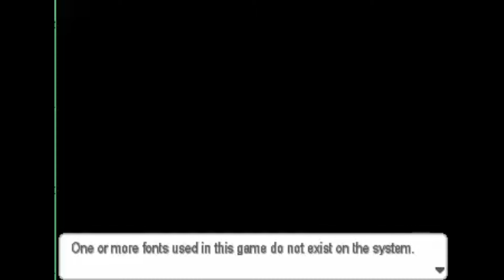The First Gym!! - Pokemon Ethereal Gates: Part 4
Pokemon Ethereal Gates is a fan made Pokemon game created by Perihelion Productions. It that has brand new Pokemon created by the team specifically for this game. The visuals and soundtracks are very stunning and will have you in awe.
In this episode we shall battle some bar thugs and we will finally reach the gym leader!!